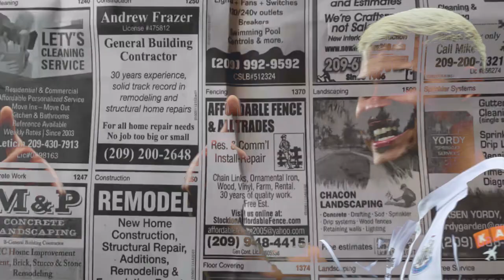🚨 BRUNO GUIMARÃES TRANSFER NEWS!😨 | NEWCASTLE LATEST NEWS